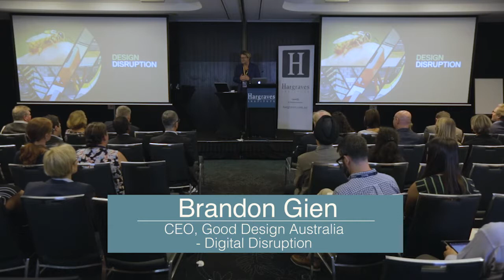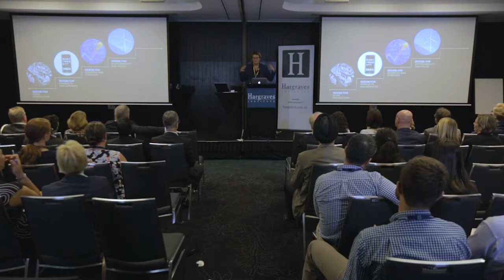Brandon Gien, Good Design Australia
Brandon demystifies the design process and provides tangible examples and inspirational outcomes of a design-led approach to business, industry and the society at large. Be inspired by design!